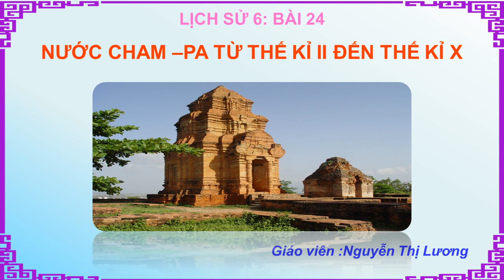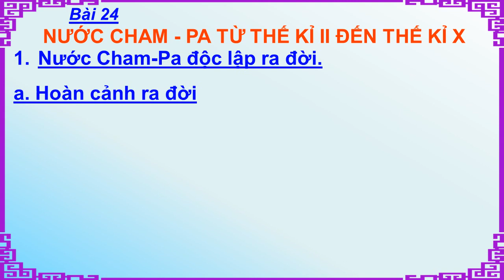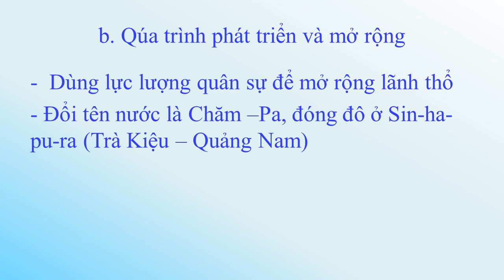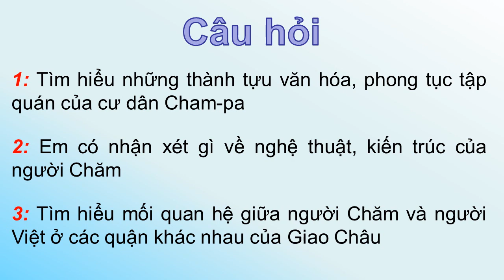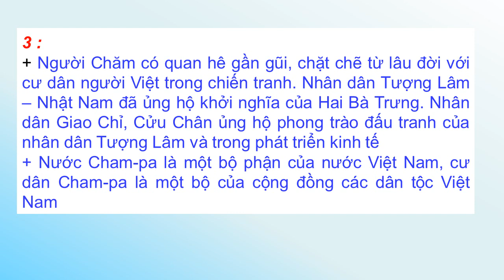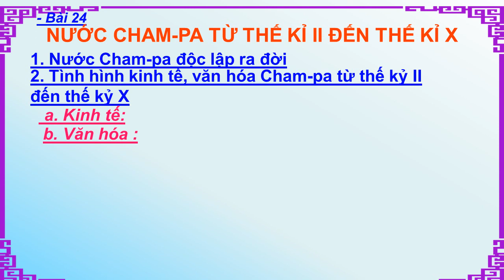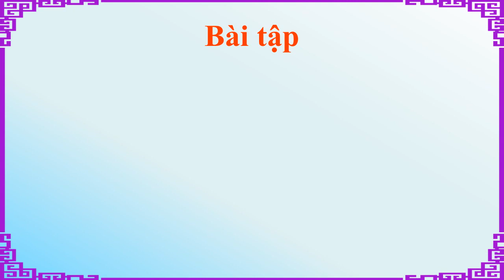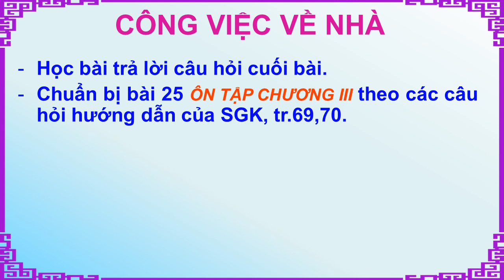lịch sử 6 bài 24 Nước Cham pa từ thế kỉ II đến Thế Kỉ X Ngày dạy 08 05 2020